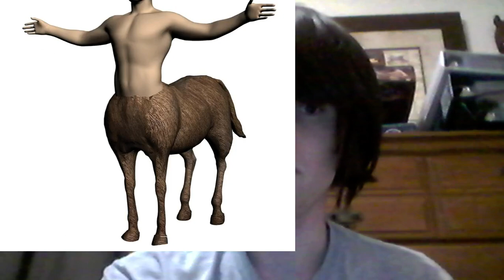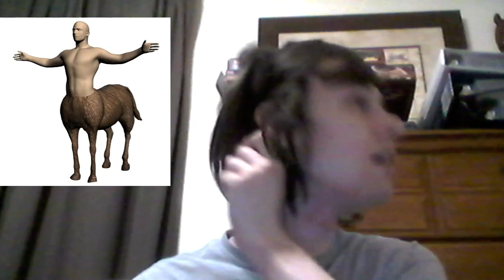Mythical Menagerie: Centaurs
Hello everyone! Welcome to Mythical Menagerie!!! Today we will be talking about Centaurs, a fierce race of warriors who were half human and half horse found in Greek mythology!!! We hope you all enjoy!!! :)